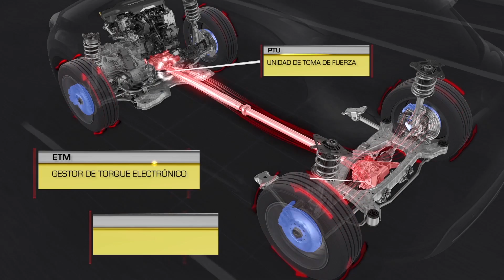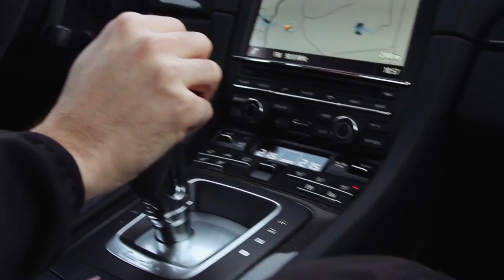TN Autos Programa 33 | Informe Manejo en Hielo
En este Informe para TN Autos, Matías Antico te cuenta sobre algunas pruebas realizadas por automotrices en pisos resbaladizos.